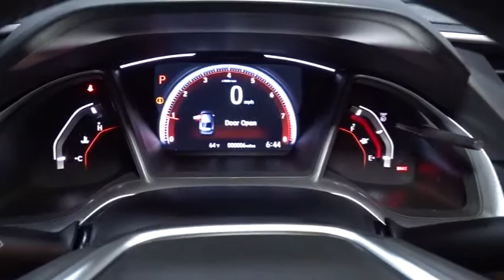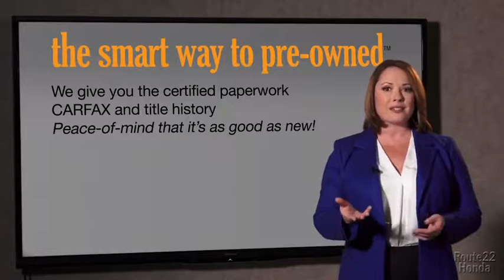2019 Honda Civic Sedan Hillside, Newark, Union, Elizabeth, Springfield, NJ 195822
2019 Honda Civic Sedan available in Hillside, New Jersey at Route 22 Honda. Servicing the Newark, Union, Elizabeth, Springfield, NJ area.
2019 Honda Civic Sedan Sport - Stock#: 195822 - VIN#: 2HGFC2F83KH527055

The Smart Way To Buy! Are you tired of hidden fees and bogus rates ruining your search process? Now there's a way to avoid all of the nonsense. Introducing the smart way to buy from Route 22 Auto's. The advantages of the smart way to buy are endless. There is no pressure throughout your search. You can finally feel at ease when purchasing a car. Since there are no hidden fees, there are no surprises or gimmicks revealed when you finally make a decision. Route 22 Autos salespeople are direct and value your time, so there is no back and forth or confusion. They know it's necessary for you to feel comfortable during the buying process and want to be trusted. The smart way to buy is smart for a reason. The team at Route 22 Auto's does Internet research every day to discover the right price for you. They make sure to look at competitors' pricing and numbers from industry experts so you can feel confident that you're getting the best offer possible. The main factors that contribute to your final cost are market value, product availability, days' supply in the market and the product age, color and equipment. It's easy to feel secure with the smart way to buy. Save money at the pump with this fuel-sipping Honda Civic Sedan. You can finally stop searching... You've found the one you've been looking for. The look is unmistakably Honda, the smooth contours and cutting-edge technology of this Honda Civic Sedan Sport will definitely turn heads. You've found the one you've been looking for. Your dream car.
Radio: 180-Watt AM/FM Audio System -inc: 8 speakers, 7-inch display w/high-resolution electrostatic touch-screen, knob and hard keys for primary controls and customizable feature settings, Bluetooth HandsFreeLink, Bluetooth streaming audio, radio data system (RDS), speed-sensitive volume compensation (SVC), 1.5-amp USB smartphone/audio interface in front, 1.0-amp USB audio interface port in center console, HondaLink, Apple CarPlay integration, Android Auto integration, SMS text message function and illuminated steering wheel-mounted controls,1 LCD Monitor In The Front,Radio w/Seek-Scan, Clock and Voice Activation,Window Grid Antenna,Body-Colored Front Bumper,Light Tinted Glass,Body-Colored Power Side Mirrors w/Manual Folding,Body-Colored Door Handles,Fixed Interval Wipers,Wheels: 18 Alloy w/Gloss Black Inserts,Compact Spare Tire Mounted Inside Under Cargo,Grille w/Chrome Bar,Front Fog Lamps,Fixed Rear Window w/Defroster,Chrome Side Windows Trim,Trunk Rear Cargo Access,Lip Spoiler,Body-Colored Rear Bumper,Tires: 235/40R18 91W AS,Steel Spare Wheel,Clearcoat Paint,Fully Galvanized Steel Panels,Fully Automatic Projector Beam Halogen Daytime Running Auto High-Beam Headlamps w/Delay-Off,Cruise Control w/Steering Wheel Controls,Remote Releases -Inc: Power Cargo Access,Manual Tilt/Telescoping Steering Column,Leather/Metal-Look Steering Wheel,Fixed Rear Head Restraints,Instrument Panel Bin, Driver / Passenger And Rear Door Bins,Remote Keyless Entry w/Integrated Key Transmitter, Illuminated Entry, Illuminated Ignition Switch and Panic Button,Full Carpet Floor Covering -inc: Carpet Front And Rear Floor Mats,Engine Immobilizer,Driver Foot Rest,Digital/Analog Display,Carpet Floor Trim and Carpet Trunk Lid/Rear Cargo Door Trim,Full Cloth Headliner,Power Fuel Flap Locking Type,Glove Box,Day-Night Rearview Mirror,Power Door Locks w/Autolock Feature,Interior Trim -inc: Metal-Look Instrument Panel Insert, Metal-Look Door Panel Insert, Metal-Look Console Insert and Metal-Look Interior Accents,Automatic Air Conditioning,HVAC -inc: Underseat Ducts,Systems Monitor,Perimeter Alarm,Trip Computer,Delayed Accessory Power,Power 1st Row Windows w/Driver And Passenger 1-Touch Up/Down,Leather/Metal-Look Gear Shift Knob,Full Floor Console w/Covered Storage and 1 12V DC Power Outlet,Front Bucket Seats -inc: driver seat manual height adjustment and adjustable head restraints,Distance Pacing w/Traffic Stop-Go,Air Filtration,Valet Function,Cargo Space Lights,1 12V DC Power Outlet,Power Rear Windows,Seats w/Cloth Back Material,Rear Cupholder,Cloth Seat Trim,Proximity Key For Doors And Push Button Start,Driver And Passenger Visor Vanity Mirrors w/Driver And Passenger Auxiliary Mirror,Sliding Front Center Armrest,4-Way Passenger Seat -inc: Manual Fore/Aft Movement,60-40 Folding Bench Front Facing Fold Forward Seatback Rear Seat,Front Cupholder,Outside Temp Gauge,FOB Controls -inc: Trunk/Hatch/Tailgate,Fade-To-Off Interior Lighting,6-Way Driver Seat -inc: Manual Fore/Aft Movement,Front Map Lights,Gauges -inc: Speedometer, Odo